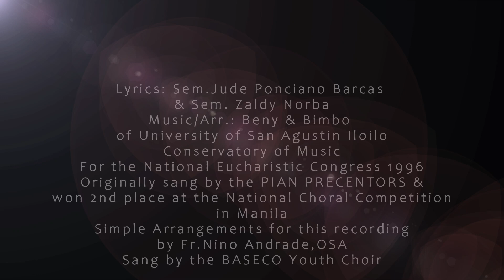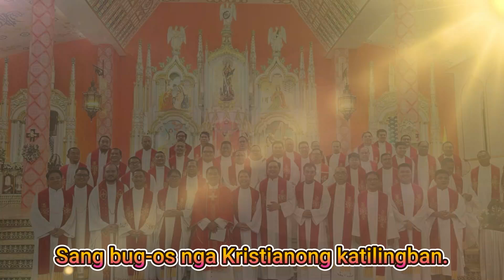BANWANG MAY KAHILWAYAN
Lyrics: Sem.Jude Ponciano Barcas
& Sem. Zaldy Norba
Music/Arr.: Beny & Bimbo
of University of San Agustin Iloilo
Conservatory of Music
For the National Eucharistic Congress 1996
Originally sang by the PIAN PRECENTORS &
won 2nd place at the National Choral Competition
in UST Manila
Simple Arrangements for this recording by Fr.Nino Andrade,OSA
Sang by the BASECO Youth Choir
Recorded at San Agustin Church Convent Intramuros, Manila